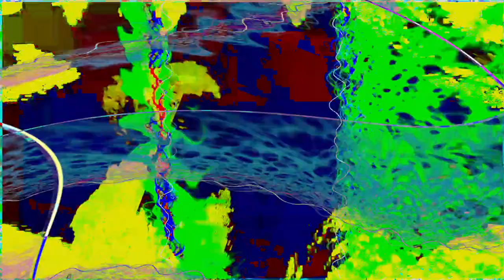Movie 24 06 27 02h34m05s